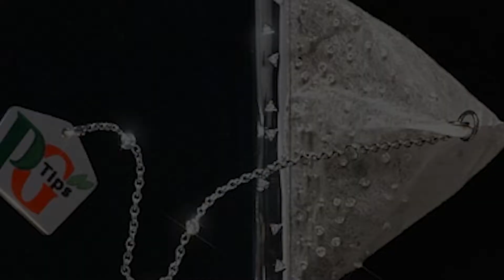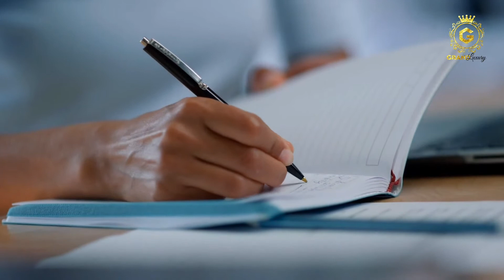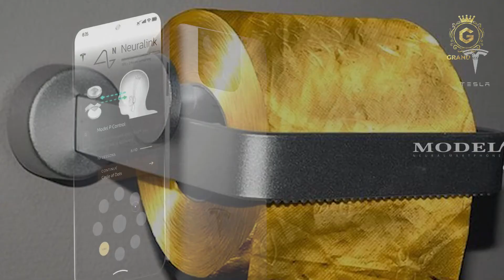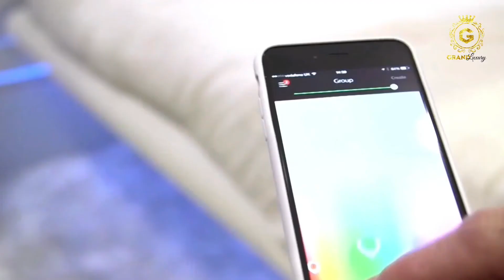Top 10 Most EXPENSIVE But USELESS Things In The World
Hello Community!!! Welcome to Grand Luxury Channel. You are currently watching Top 10 Most EXPENSIVE But USELESS Things In The World

What does it mean to live a life of luxury? Do you want to know how the rich live their lives?

Have you ever shook your head in pure amazement and wonder on why you spent so much money on some pointless stuff? Well this video should make you feel better about the stuffs you bought. Lets see how you compare!?

Luxury living is a dream for many of us. Luxury is not just about the fancy things you buy, but also about the lavish lifestyles that are afforded. In this channel, we are going to show you how multi millionaires, billionaires and famous personalities around the world live luxurious lives from their royalty exotic cars to grand living, lifestyle, and lavish services. We will show you how they create a luxurious legacy that lasts generations and also venture into covering various topics along the way relevant to wealth generation. Join us for the ride.

Be kept in the loop on all of our latest videos.

Sending you love and prosperity,

Grand Luxury